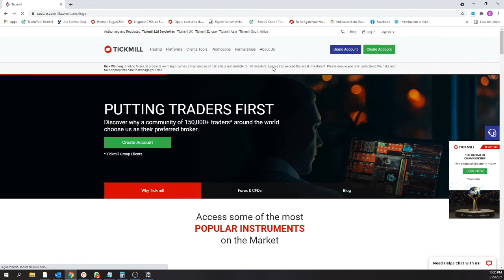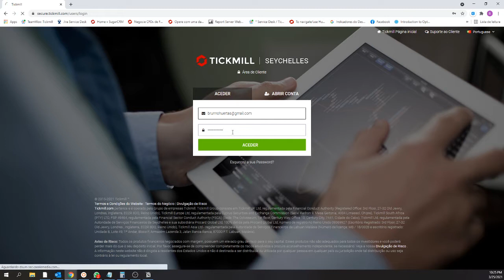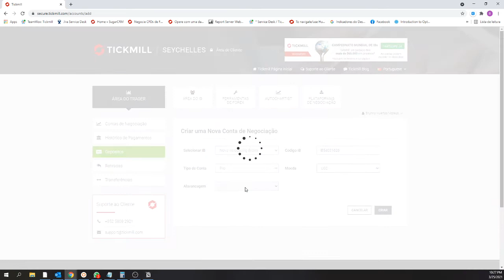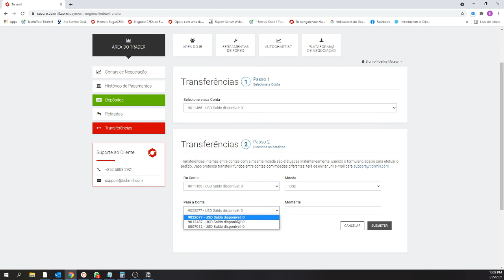14. Como abrir uma conta MT4 sob o código IB?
Explicamos as etapas para registrar uma conta MT4 sob um IB específico.